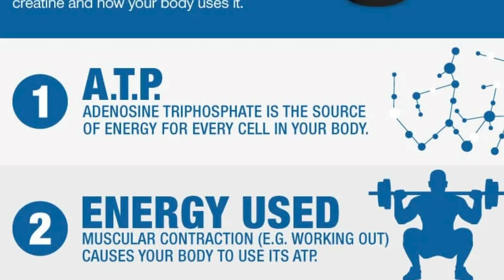CREATINE! 4 Reasons It’s GREAT For The Gym & 4 Reasons It SUCKS!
CREATINE! The supplement everyone wants and a supplement that is meant to be able to transform gym sessions into the greatest fitness journeys that humans have ever been on. If you're not taking it you're NEVER going to achieve your training goals... or so they say. Creatine *is* great, but there's still both sides to the coin!